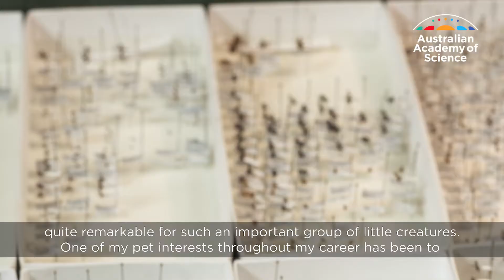Australia is 'kingdom of the ant'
'Australia is a global centre of ant diversity. We are the ‘kingdom of the ant’. We have probably 10,000 ant species but the vast majority are undescribed.'

Professor Alan Andersen FAA of Charles Darwin University has been elected as a Fellow of the Australian Academy of Science for 2018.